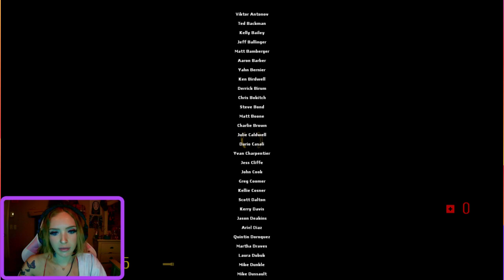HALF LIFEEE 2 FINISHING ALL LEVELS OF THE GAME